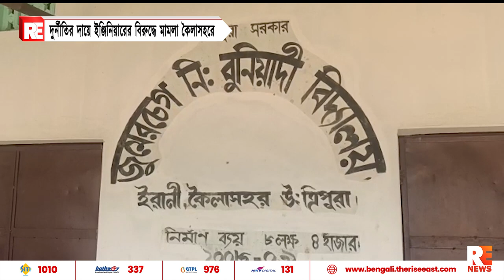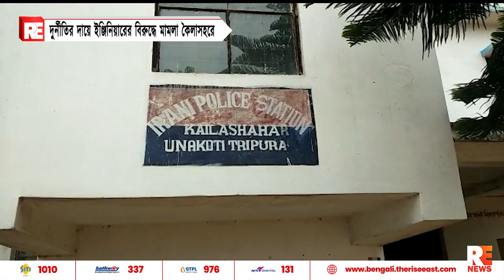দুর্নীতির দায়ে ইঞ্জিনিয়ারের বিরুদ্ধে মামলা কৈলাসহরে